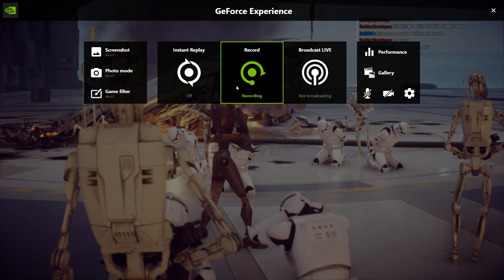Road To ARC Trooper: Episode 8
This is the eighth part of the series of videos that I will be posting every day I can until I get the ARC trooper qualification in the 104th Battalion MilSim.

The ARC Trooper qualification is only given out to the best of the best that the 104th has to offer in the area of general skill and character.

The purpose of these videos is for me to learn from my own gameplay and to see how much I can improve as time goes on, and also for other people to look at my gameplay and learn from it to hopefully help them also become a better player at the game.